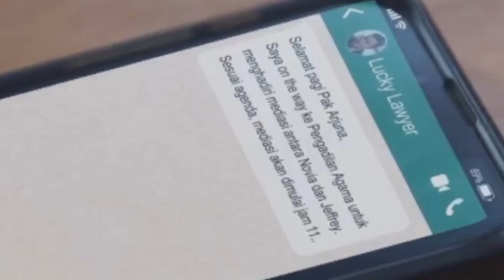TAKDIR CINTA YANG KUPILIH SCTV HARI INI SELASA 16 JANUARI 2024 FULL EPISODE 553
Takdir Cinta Yang Kupilih Hari Ini, 16 Januari 2024 || Episode 553 [ TANPA IKLAN 100% ]
Takdir Cinta Yang Kupilih Hari Ini, 15 Januari 2024 || Episode 553 [ TANPA IKLAN 100% ]

Takdir Cinta Yang Kupilih Hari In 16 Januari
Takdir Cinta Yang Kupilih Hari Ini 16 Januari 2024 full Episode,
Takdir Cinta Yang Kupilih Hari Ini 16 Januari 2024 hari ini,
Takdir Cinta Yang Kupilih Hari Ini tRailer,
Takdir Cinta Yang Kupilih Hari Ini 16 Januari

Takdir Cinta Yang Kupilih Hari Ini 16 Januari 2024 FULL Episode 553